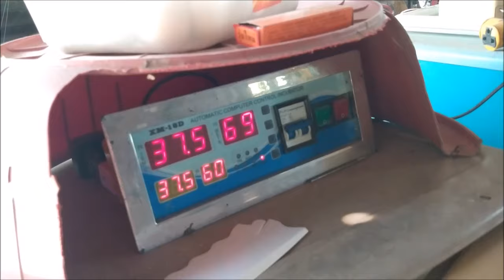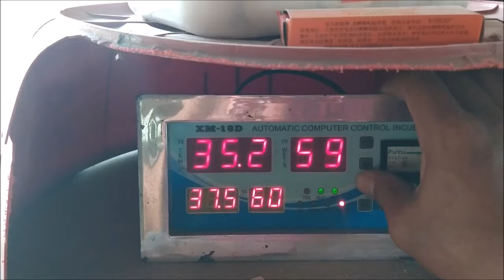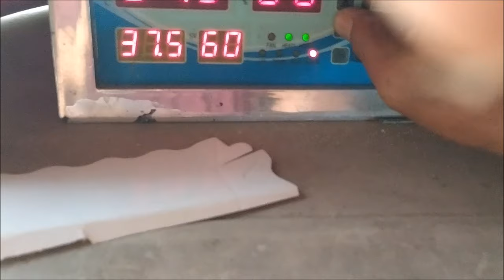เก็บทั้งลูกไก่และไข่ใกล้ฟักเข้าตู้ฟัก